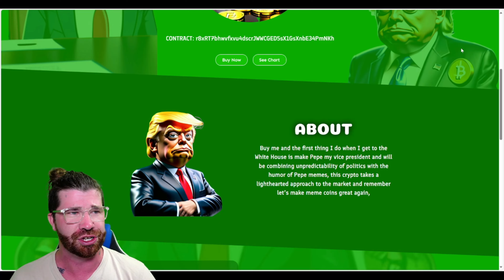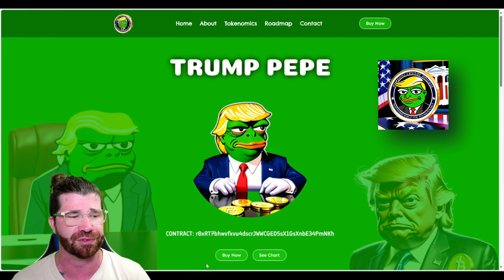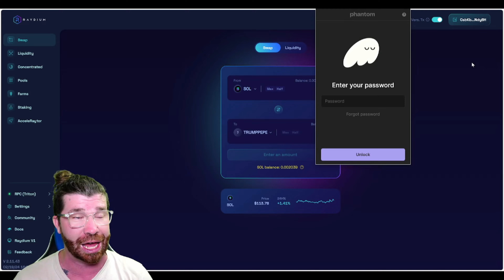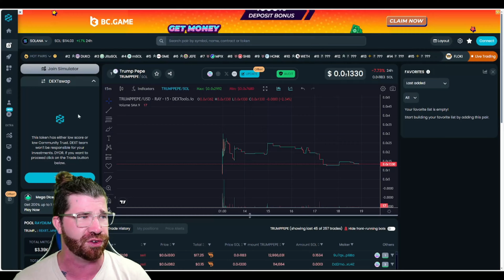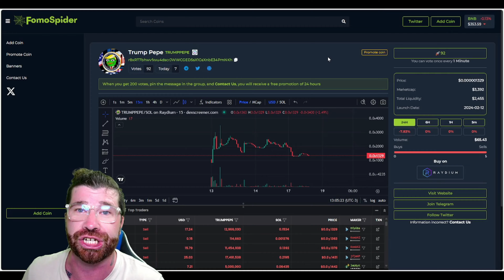TRUMP PEPE TOKEN IS GOING TO SKYROCKET!🚀WHY IS NO ONE TALKING ABOUT THIS???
The content in these videos and on this channel are not intended to be Financial Advice. The content in these videos and on this channel are only intended for Education and Entertainment purposes only. All information that you receive here is intended as Examples and not actual investing advice on any particular Cryptocurrency Project or NFT Project! Nothing here shall be construed to be Financial, Legal, or Tax Advice. The content of this Youtube Channel consists solely of the Opinions of the Entertainer, Who is not a Licensed Financial Advisor or Registered Investment Advisor. The Content Creator is unaware if this Cryptocurrency or NFT is considered a Security! Most Videos on this Youtube Channel are Paid Promotions. Which means the Content Creator was Paid to make these Videos! Purchasing Crypto Projects & NFT Projects poses considerable Risk Of Loss. I don't guarantee any particular Outcome. Most New Crypto Projects Will Not Succed & Most New Crypto Projects will Turn Out To Be Scams! Past performance Does Not Indicate Future Results. Never Invest more than you can Afford To Lose!